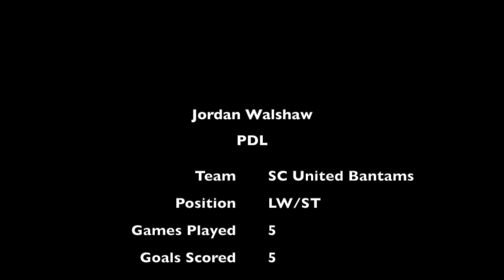Jordan Walshaw PDL 2017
PDL Highlight Video

Different Heaven (NCS: Infinity) - Nekozilla
Disfigure (NCS) - Blank